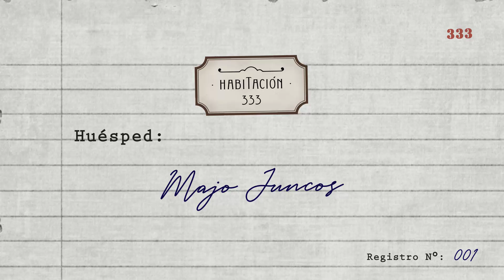E1 - Majo Juncos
Habitación 333 es un ciclo de entrevistas que se propone, en cada episodio, introducir al entrevistado dentro del rol de un viajero que llega a un hotel, y que se abre a un diálogo inesperado con el conserje, al momento de registrarse.

La propuesta es habitar un espacio ficticio sin dejar de ser íntimo y genuino. Escuchar nuevas voces, nutrirnos de los distintos pensamientos y las diferentes visiones que hacen al relato de nuestra Historia compartida.

Producción y idea original: Virginia Costanzo, Leandro Haro.
Edición y grabación: Leandro Haro.